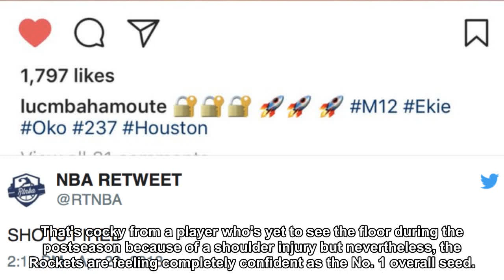Luc Mbah a Moute Throws Shade at Jazz Before Second Round Matchup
We're just over 24 hours away from a highly-anticipated second-round playoff matchup between the Houston Rockets and Utah Jazz, and things already beginning to get heated. To get things started right, Rockets forward Luc Mbah a Moute decided to throw some major shade at his opponent with his latest Instagram post. SHOTS FIRED — NBA RETWEET (@RTNBA) April 28, 2018 The location tag is all you need to know about what's set to take place in this seven-game series.